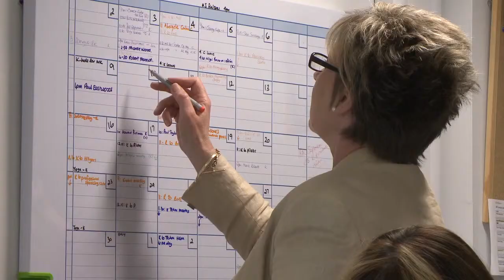Kirsty Craig Associates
Filmed and edited by Knew Productions Ltd.

National award winning video production company based in Wrexham and Chester.